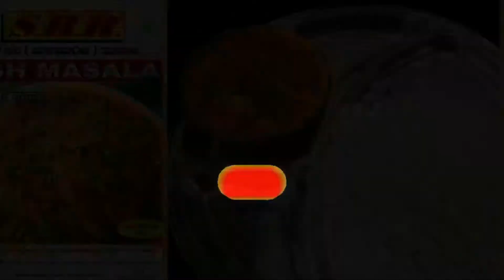SRR fish masala | SRR products | SRR masalas | fish curry | pomfret fish masala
Hey everyone!
            Here is a quick fish masala recipe using SRR fish masala. It most definitely matches the authentic flavors of Mangalorean fish gravy.
             Each blend has been specially formulated to impart the genuine taste to various Indian food preparations. This provides the consumer with spices made from the choicest raw material maintaining the highest processing standards.
              Try this recipe and let me know what you think.

track courtesy- iMovie